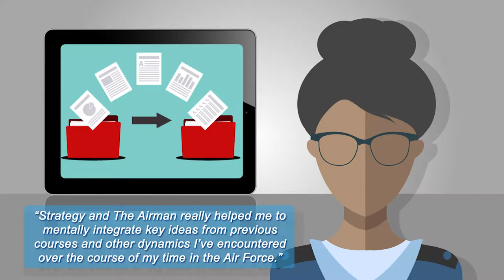Global College of PME, Strategy and Security Studies (2019)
For additional information, contact the Global College of PME at 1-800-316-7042 option 3.

Related Video Links. Additional videos and links may appear alongside or at the conclusion of this video. This recommended content is based on your YouTube favorites and/or browsing history and is not controlled by the Global College of PME. The appearance of any related videos and links does not constitute endorsement or approval of any products, services, or opinions contained therein, and the eSchool bears no responsibility for their accuracy, legality, or content.